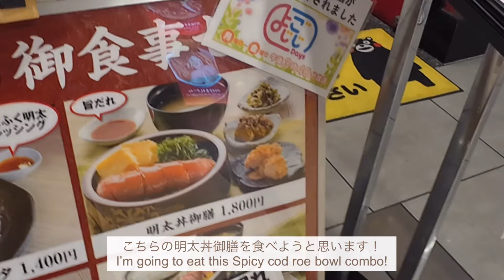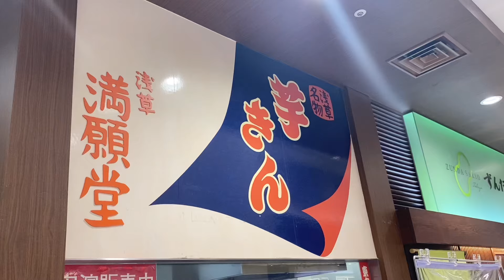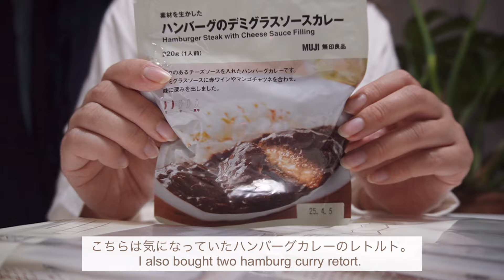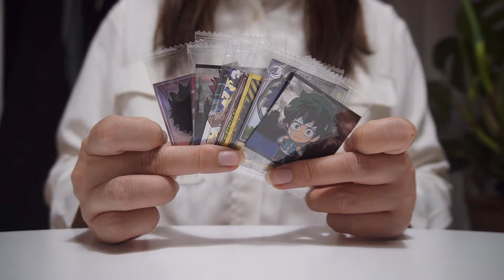転職活動中のクリエイターの過ごし方。シルバニア、コスメ、バッグ、無印オタ活グッズ購入品 {vlog} My Life in Japan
諸事情で在宅の仕事のみで仕事を探していたのですが中々見つからず、この夏に改めて転職活動を始動しました！

ちなみに面接した会社からは何ヶ月経っても面接結果の連絡が来ておりません…！

そしてこの夏からシルバニアに本格的にハマってしまいました。アザラシファミリーが可愛いです🫶
現在は仕事を見つけたためまた動画の更新頻度が落ちてしまうかと思いますが動画更新は続けていくつもりなのでよろしくお願いします！

また字幕を追加しておりますので多言語字幕で再生したい方はぜひ試してみて下さい！

Please wait for two or more days for adding substitutes!

🎵BGM🎵